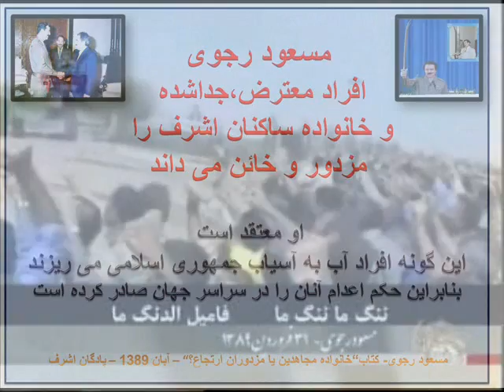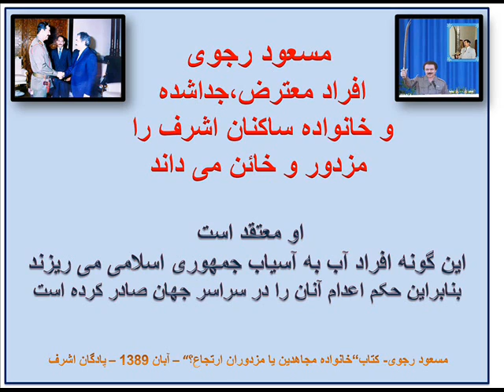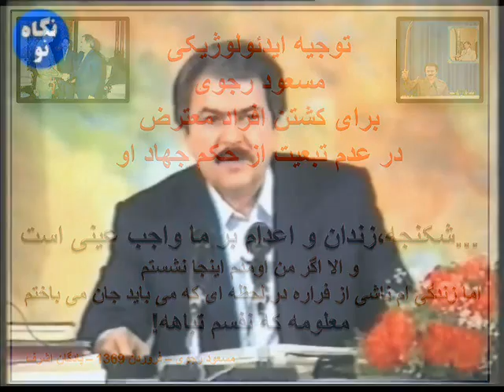فتوای مسعود رجوی در مورد افراد معترض ،جدایی خواه و خانواده ها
جدید ترین و قدیمیترین فیلم باقیمانده از مسعود رجوی
در مورد افراد معترض ،جدایی خواه و خانواده ها
رجوی معتقد است هر که با او نیست بسیجی،مزدور رژیم و دشمن محسوب می شود.
بهمین دلیل او برعلیه منتقدین و خانواده آنان حکم داده و فرمان قتل آنان را در هر جای دنیا که باشند صادر میکند.
او در فروردین سال 1371 شمسی در نشست با اعضای مجاهدین در پادگان اشرف گفت؛
؛"از رهبر عقیدتی و فرماندهی کل ارتش آزادیبخش به اعضای مجاهدین :اگر در برابر رژیم جمهوری اسلامی پیروز شدیم که خود دانیم چه خواهیم کرد با خائنین و افرادی که تحت عنوان عضو جداشده به شما پشت کردند.شاید ببخشاییم شاید نه!...